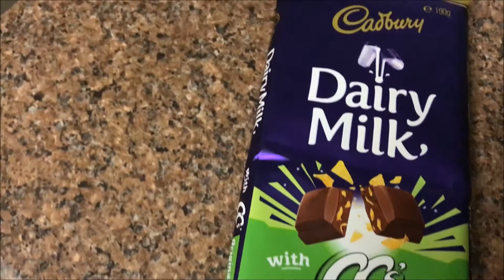The Adventures of Jet Frichot: Cadbury Chocolate with CCs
Cadbury and CC's have joined up and created this piece of magic